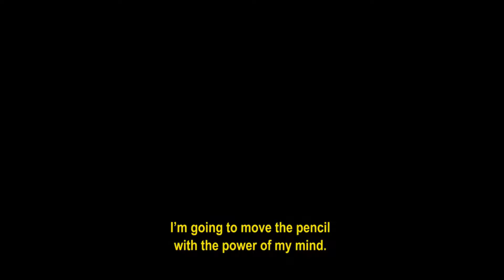Juegos de la mente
Cortometraje dirigido por Hugo Félix Mercado, escrito por Carlos Alvahuante y producido por Elemento Producciones y Ruta 66.